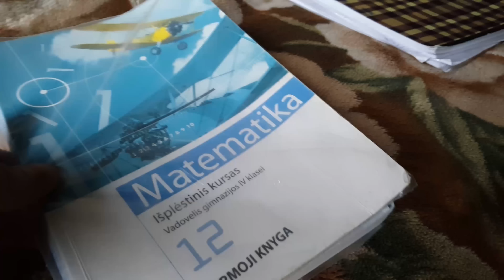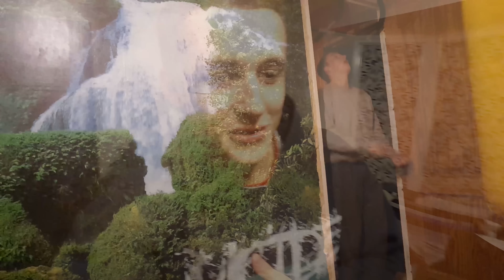Sporto Programos Namų Sąlygomis!?! Dienos Bėga Kūnas Keičiasi!?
Sveiki visi čia Aivaras Misiūnas ir aš esu žmogus, kuris mėgstą motyvuoti žmonės :)

Ačiū

Geros dienos

Prenumeruok